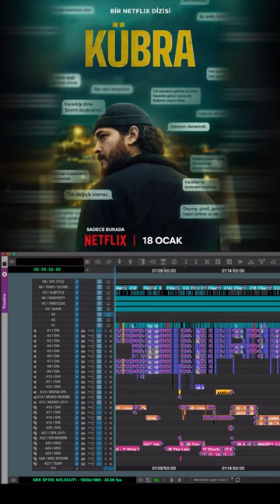🎞️ KÜBRA — Season1, Episode 5 📷 Yusuf Ziya Kaya